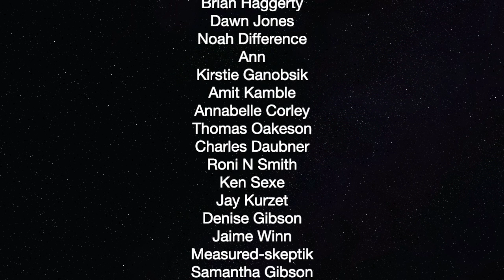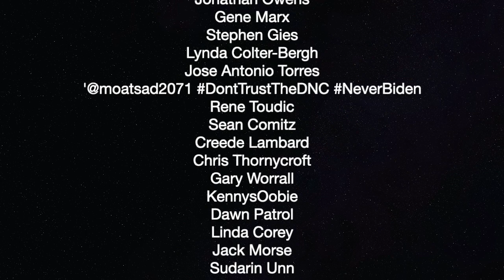Workout Tips & Bidets From Graham, Kim And Ron — The Political Vigilante